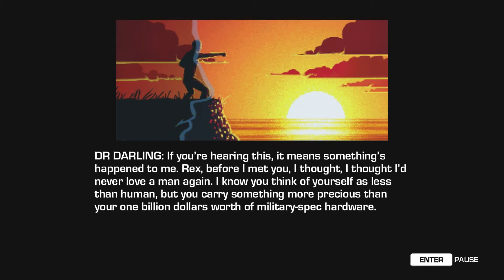Let's Play - Farcry Blood Dragon - P25 - Hard PC Playthrough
In the past, the future was a bleak, neon distopia constantly on the break of obliteration. But now, in the future, we'll travel back to the past to go into their future to save the world. We are Rex Power Colt, and we're going to kick some ass. For America. For Democracy. For Freedom.

I'll be playing through Farcry 3 Blood Dragon on PC on hard difficulty. Going to try to get as many VHS tapes and other collectibles that I can w/o cheating.